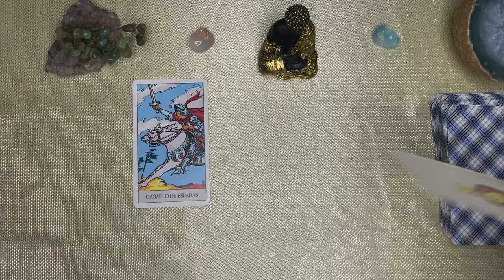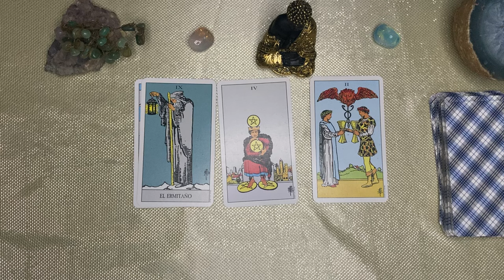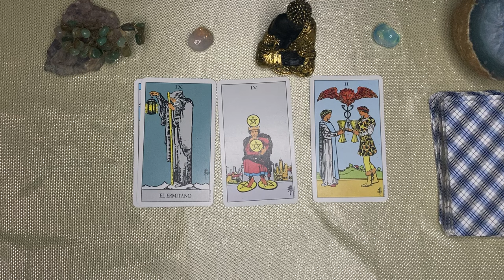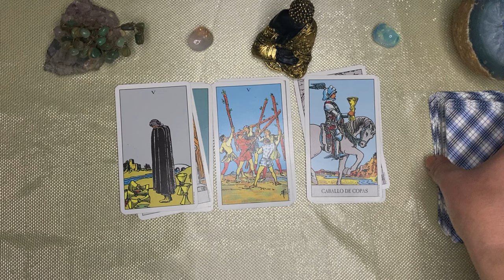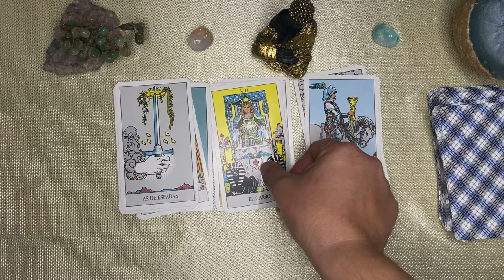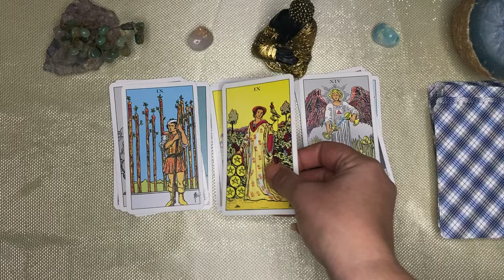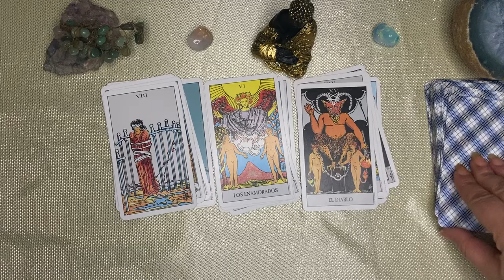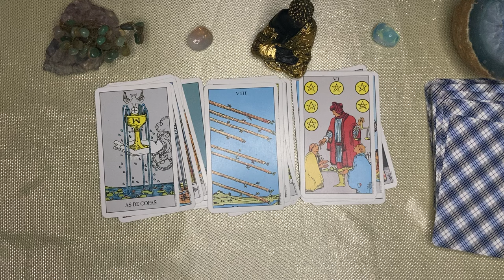ESCORPIO,🌙🌞 “ALGUIEN TE SIGUE” Y TE PASARA ALGO MUY FUERTE! CUIDADO ALGUIEN